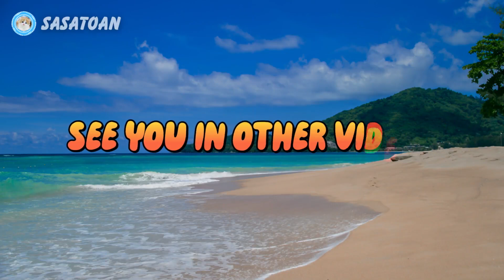Guess The Whale Shark, Orca, Mandarin Fish, Starfish, Shell - Sea Animals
This time we have some sea animals, namely whale shark, orca, mandarin fish, starfish & shell.